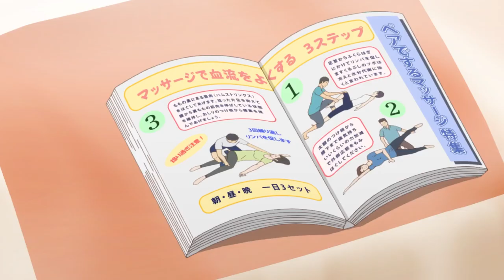Do you Need something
Super HxEros